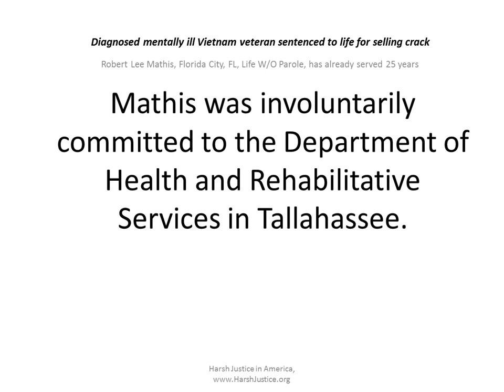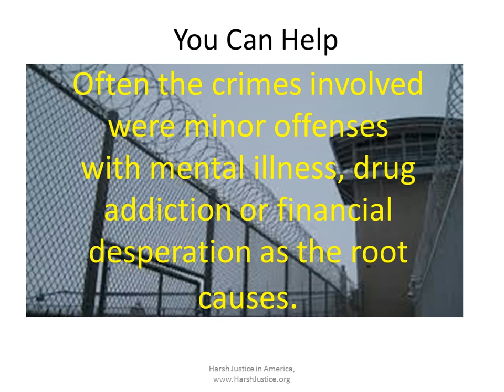Outrageous Injustice. Diagnosed mentally ill Vietnam veteran sentenced to life. Robert Mathis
Robert Lee Mathis, Florida City, FL, Life W/O Parole, has already served 25 years.
Mathis served in the Vietnam War and was honorably discharged. He suffered from post-traumatic stress disorder as a result of his combat service.  In 1989, Mathis was arrested for selling 8.2 grams of crack cocaine valued at $20 near a school zone, but was found incompetent to stand trial and was involuntarily committed to the Department of Health and Rehabilitative Services in Tallahassee.

Mathis believes he was framed for this crime by the sheriff, whom he says has had his eye on him ever since the two were involved in a car accident years before.  He later went to trial, during which his mental illness and competence to stand trial were central issues. His court-appointed lawyer told the court he believed Mathis was not competent to proceed. However, Mathis would not allow his lawyer to raise his mental illness at trial and he continually sought permission to represent himself. His petition for rehearing, which he filed and prepared himself later without the assistance of an attorney, was denied as incoherent.